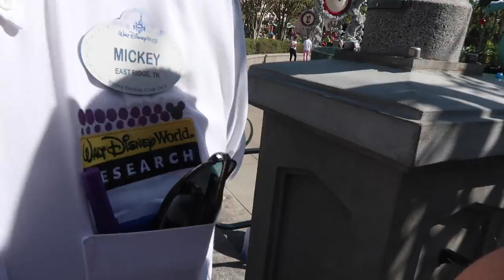DCP Fall 17 // 4 PARKS 1 DAY CHALLENGE!!!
HI GUYS! We did it... 4 parks in 1 day. EEP! Had so much fun with my kiwi twinny Chantal!

xoxoxo